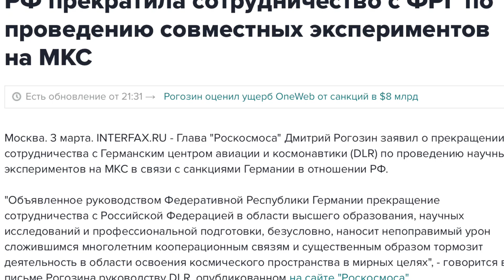Санкции в космической отрасли [новости космоса]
24 февраля президент США Джо Байден утвердил санкции в отношении ракетно-космической и других отраслей промышленности России. И вслед за американской стороной 25 февраля санкции в отношении «Роскосмоса» ввел Евросоюз (ЕС), который, в частности, отключил один из двух телескопов российской астрофизической обсерватории «Спектр-РГ». Одновременно в Европейском космическом агентстве признали маловероятным запуск российско-европейской марсианской миссии ExoMars, который должен был состояться осенью этого года.

В ответ на заморозку сотрудничества Евросоюза с Россией «Роскосмос» приостановил пуски российских ракет «Союз-2» с космодрома КурУ во Французской Гвиане. В ходе ближайшего пуска «Союза-2» с Куру должны были выводиться два спутника навигационной системы Galileo.

Также в госкорпорации заявили, что если Россия 4 марта до 21:30 московского времени не получит гарантий, что запускаемые британские космические аппараты OneWeb не будут использоваться в военных целях, то ракета «Союз-2», уже установленная на стартовом столе космдрома Байконур, будет убрана и запуск не состоится. Кроме того, Роскосмос настаивает на выходе британского правительства из состава акционеров компании OneWeb, чего скорей всего не будет. Поэтому запуск британских спутников связи OneWeb вряд ли состоится 5 марта.

Российским ответом на санкции США стало прекращение поставок ракетных двигателей.
Это прежде всего двигатель РД-180, на котором, как на маршевом двигателе, летает ракета Atlas-5, и двигатель РД-181, который используется в качестве первой ступени ракеты Antares. Кроме того, Россия разорвала сотрудничество с США по программе «Венера-Д», в рамках которой планировалось запустить космический аппарат для исследования Венеры.

Что ж, как мы видим санкции коснулись даже космической отрасли, причем очень быстро. Одно радует – сотрудничество России и США на МКС пока продолжается, хотя Россия уже объявила о прекращении совместных с Германией научных экспериментов на станции.